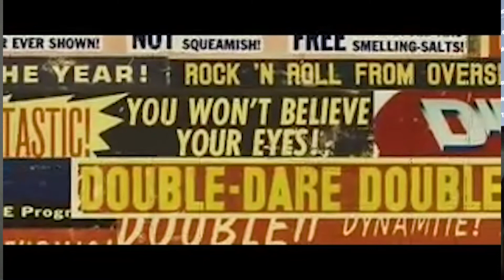Cine clase B